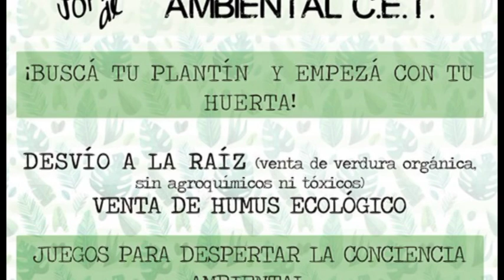Matías - Emiliano – Natalia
Organizan una jornada por el día del medioambiente, el 17 de octubre